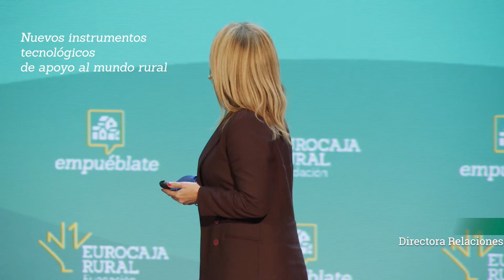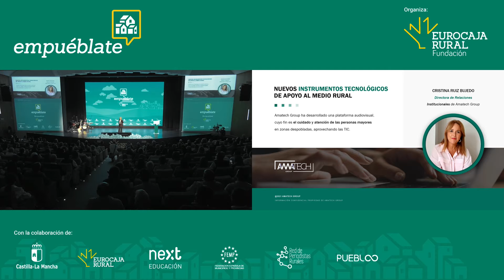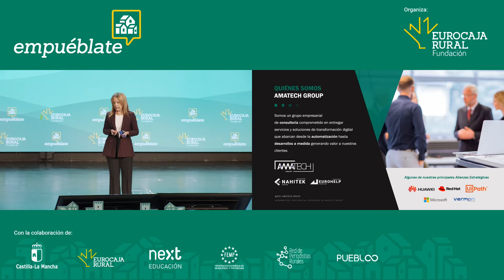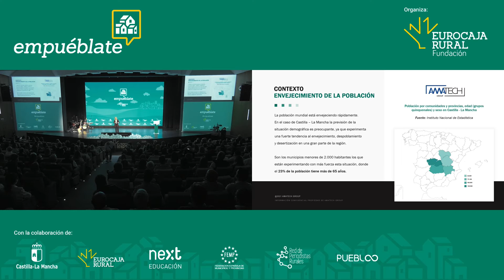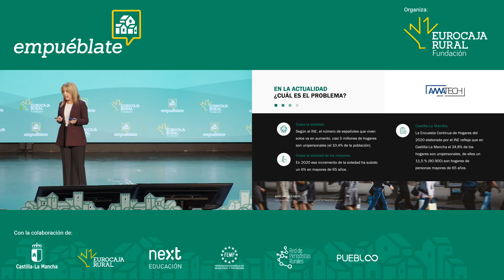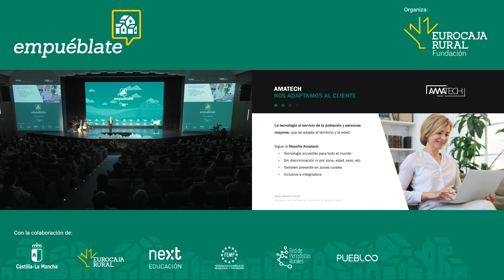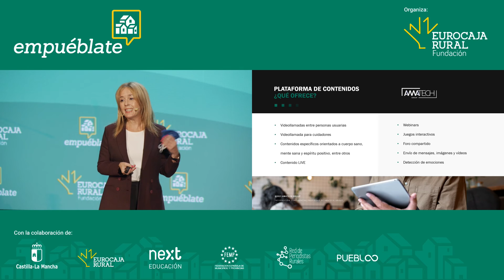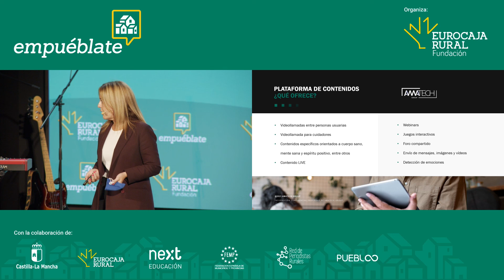“Nuevos instrumentos tecnológicos de apoyo al medio rural” Cristina Ruiz en Empuéblate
Cristina Ruiz, Directora de Relaciones Institucionales de Amatech Group, nos habló de “Nuevos Instrumentos Tecnológicos de apoyo al medio rural” y expuso como el grupo tecnológico Amatech Group ha desarrollado una plataforma audiovisual, cuyo fin es el cuidado y atención de las personas mayores aprovechando las TIC para la difusión de contenido audiovisual, que favorece mantener el cuerpo sano y la mente activa.
Cristina Ruiz Bujedo compartió en Empuéblate las ventajas que Amatech Group ofrece. Desde contenidos para optimizar el ejercicio físico y la nutrición, hasta sesiones de habilidades cognitivas y entretenimiento positivo para la mejora del bienestar emocional y fortalecimiento de contacto con familiares, amigos y cuidadores de las personas usuarias.